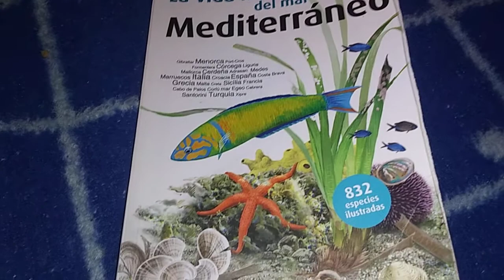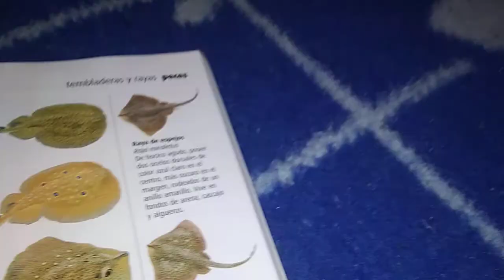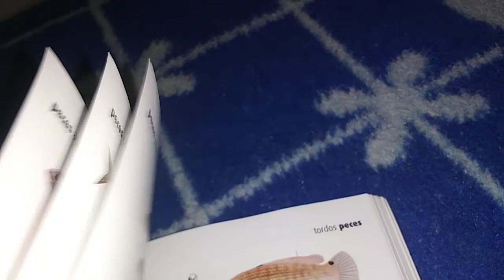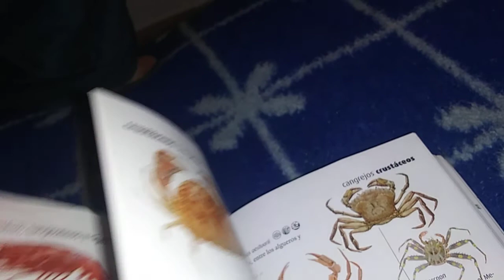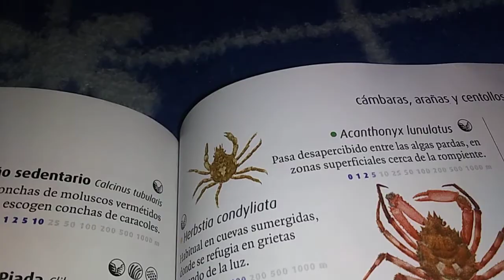La vida marina del mar mediterraneo primera parte